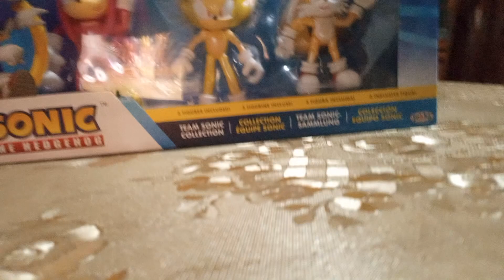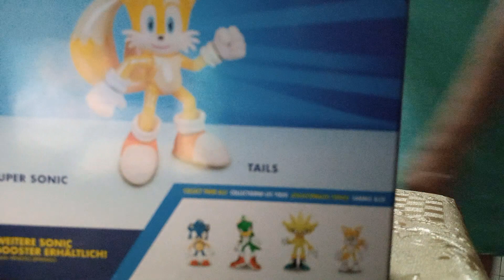Unboxing y reseña :trío sonic equipo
Buenas noches mis amigos Espero que tengan una feliz noche de sábado aquí Les traigo un nuevo y diferente formato de unboxing Espero que les gusten y que expresen su opinión Pero con el debido respeto espero lo disfruten y lo compartan chaooooo!